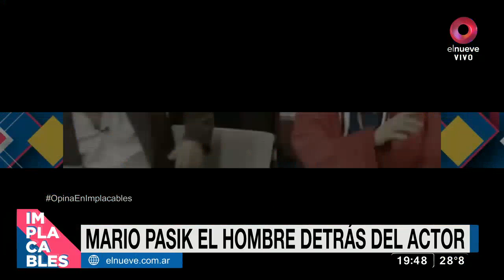Mario Pasik el hombre detrás del actor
Disfrutamos una agradable charla junto al querido y talentoso actor Mario Pasik
Implacables, programa periodístico de actualidad e información sobre espectáculos, conducido por Susana Roccasalvo. Invitados en vivo, notas, eventos e informes. Sábados y domingos 19.00hs por El Nueve.